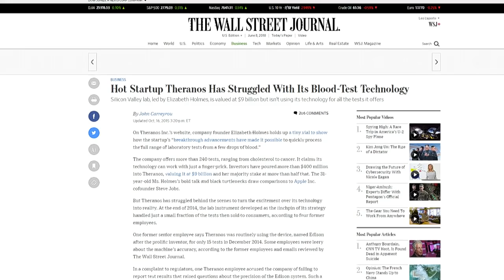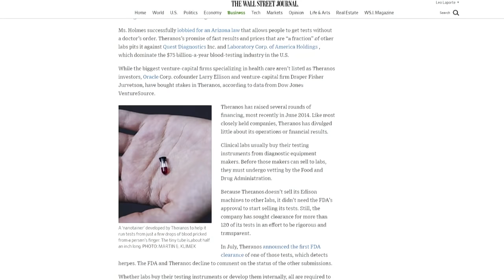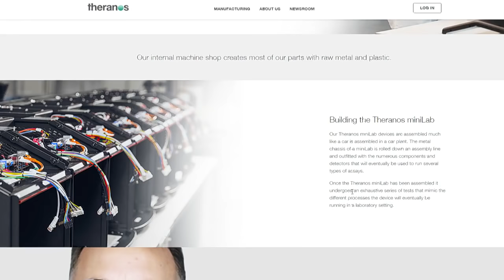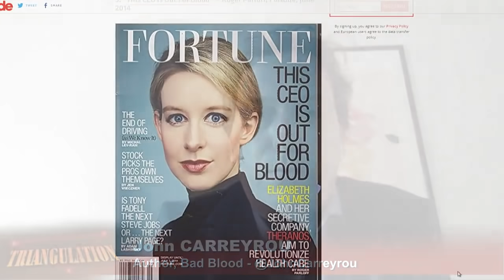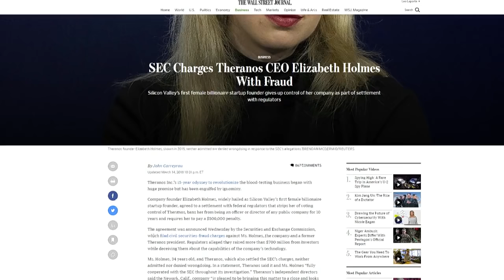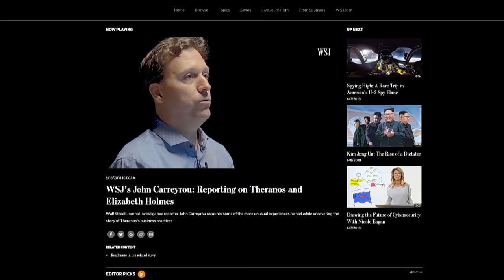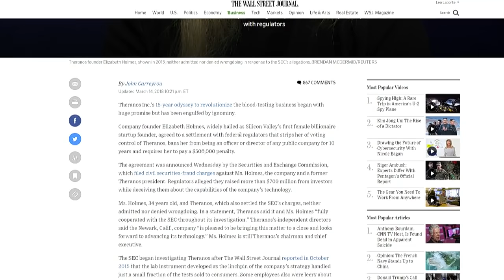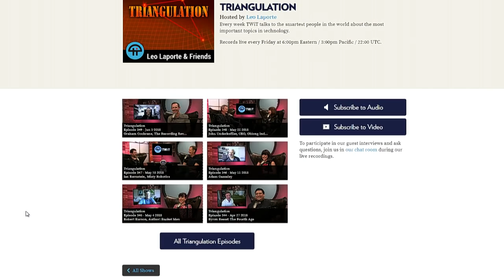Triangulation 350: John Carreyrou, Bad Blood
John Carreyrou is a Pulitzer Prize-winning investigative journalist for The Wall Street Journal and the author of Bad Blood: Secrets and Lies in a Silicon Valley Startup. He sits down with Megan Morrone on this week's Triangulation and talks about the rise and fall of Theranos and its founder Elizabeth Holmes. Holmes was the darling of the tech world, at 19 she dropped out of Stanford, founded Theranos, and wooed investors to the tune of $700 Million dollars with the promise of revolutionizing the blood testing industry. She persuaded high-level officials, like George Schultz and Henry Kissinger, to join her board of directors, as she and her team worked to create what she called the "iPod of health care". Carreyrou had his doubts about Holmes and the company and began investigating. The level of deception and fraud he ultimately uncovered was staggering.